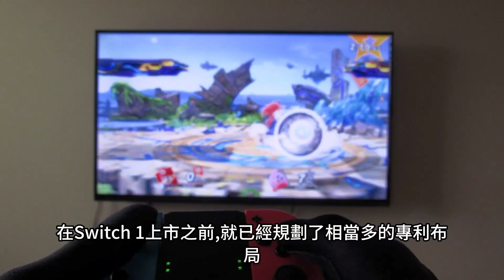【科技專利】任天堂的新魔法？兩台 Switch 拼出立體世界的秘密技術！Switch2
🎥 本影片介紹：
上一集影片我們講到了任天堂的微社交技術，今天我們來講任天堂的另一個新玩法。我們知道任天堂是一家非常重視創新的企業，在 Switch 1 上市之前，就已經規劃了相當多的專利佈局。
其中有些技術已經實裝在 Switch 1 上，但其實還有一部分技術，目前還沒有看到實際應用，未來在 Switch 2上實裝也是很有可能的。
今天要介紹的「螢幕拼接技術」(US10203925)，可以讓多台Switch螢幕自由組合，無論怎麼擺放，畫面都能即時連接並重構，讓遊戲的玩法更加自由、擴展。